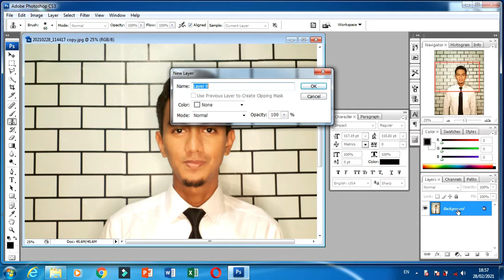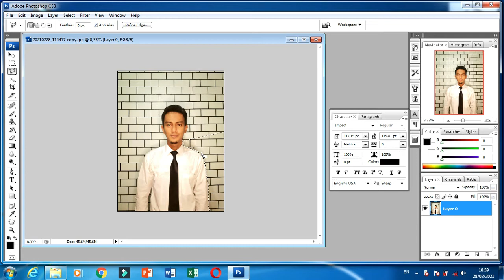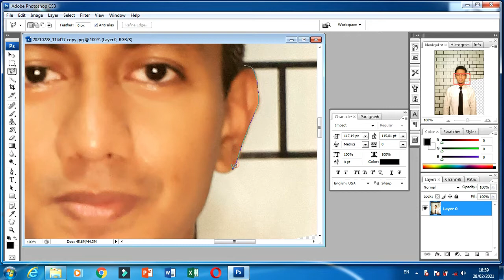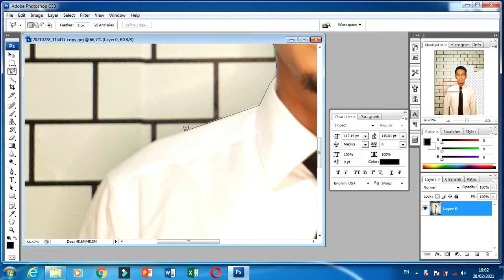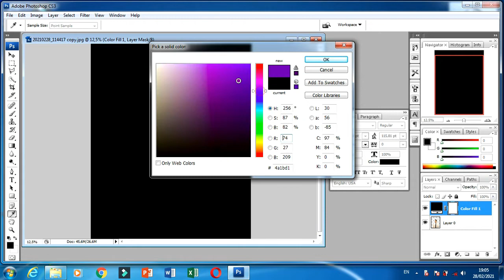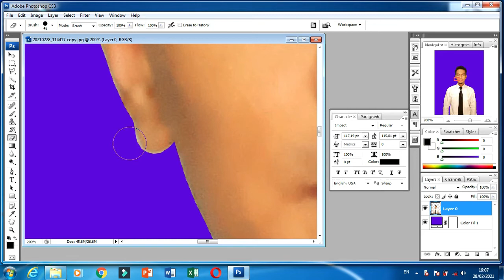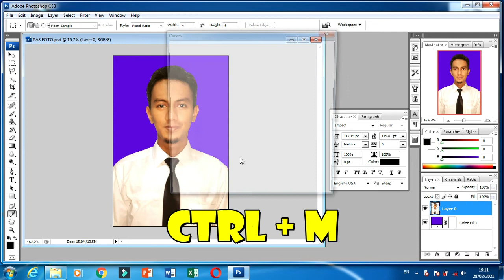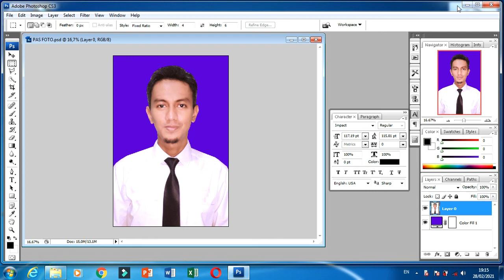MENGGANTI BACKGROUND FOTO MENGGUNAKAN POLYGONAL LASSO TOOL DI PHOTOSHOP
Meski sudah banyak aplikasi instan untuk remove background, namun di video kali ini saya coba memberikan sedikit informasi cara mengganti background menggunakan polygonal lasso tools di photoshop. Selamat menyimak, semoga bermanfaat